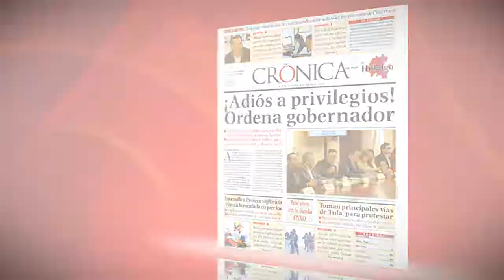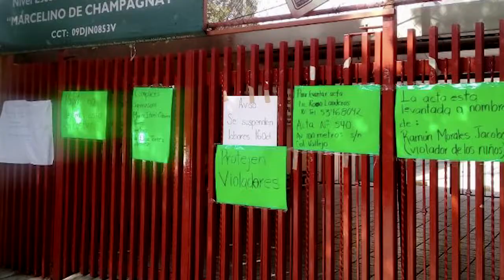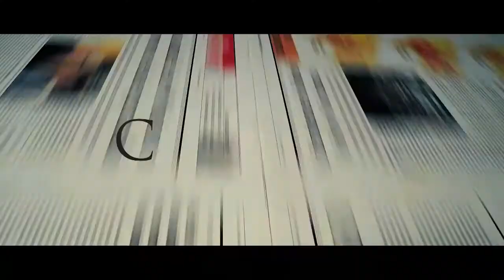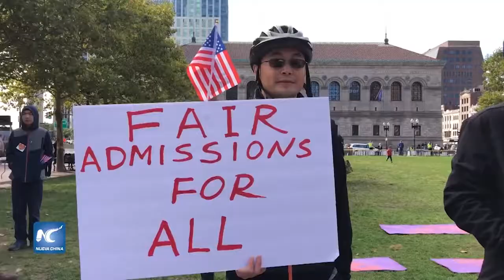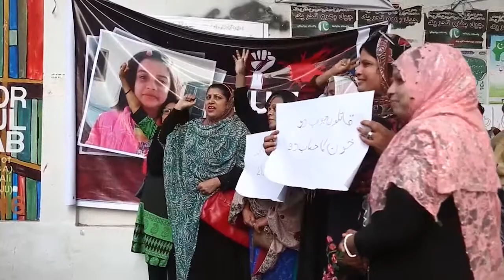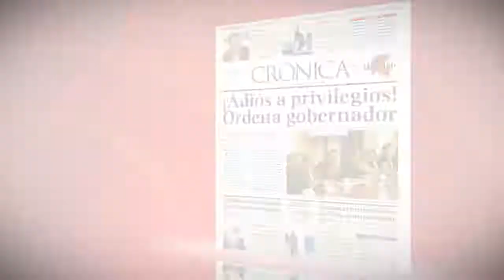Novena entrega de Premios Crónica | La Crónica de Hoy | 17/10/18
► Novena entrega de Premios Crónica
► La transformación debe permitir la igualdad: JKG
► A revisión, verificentros; “hay mucha corrupción”: Sheinbaum